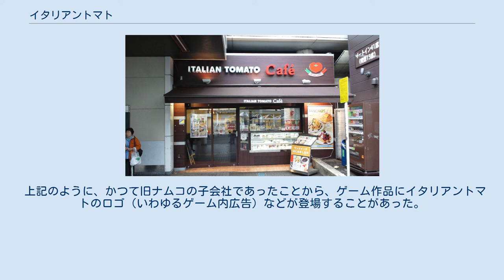イタリアントマト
株式会社イタリアントマト（英: Italian Tomato Co., Ltd.）は、イタリア料理を主に全国にレストランやカフェのフランチャイズ事業を行う株式会社。
1980年代以降「イタトマ」の愛称で親しまれてきた。
 1978年に「イタリアントマト」を創業。
ナムコ創業者中村雅哉の「食もエンターテインメントである」との考えから、ナムコ直営店として経営していた。
 1987年に法人化し、かつては株式会社ナムコ（法人としては後のバンダイナムコエンターテインメント）の子会社であった。
 ナムコとバンダイの経営統合により、持株の一部（10万7000株、発行済み株式総数26.6%）をキーコーヒーに売却した。
そのため、キーコーヒーの連結子会社かつバンダイナムコホールディングスの持分法適用会社となっている。
 ナムコ時代は、ナムコの中間期決算の株主優待としてイタリアントマトの商品券が送られたこともあった。
また、二子玉川に期間限定で開業していたテーマパーク「ナムコ・ワンダーエッグ」の正面入口横にも店舗を構えていた。
 店名は「イタリアン」であるが、アメリカ式のボリュームのある大きなケーキが人気を博して若い女性を中心に流行し、1980年代には一世を風靡した。
フードメニューは店名どおりパスタが中心である。
 2000年代から2010年代にかけては、廉価なカフェチェーンとの競合が激化し、国内では約100店舗ほどが姿を消した。
2018年時点では262店（国内218店、海外44店）となっている。
 ケーキは自社製造で、東京工場は八王子市七国のみなみ野シティ（八王子ニュータウン）内にある。
2015年11月には工場直売店「東京工場グランデ」がオープンした。
なお、イタリアントマト1号店は八王子にあった。
 上記のように、かつて旧ナムコの子会社であったことから、ゲーム作品にイタリアントマトのロゴ（いわゆるゲーム内広告）などが登場することがあった。